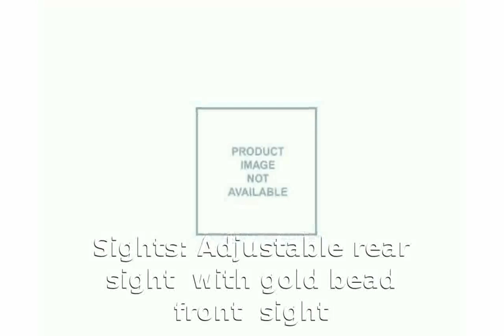Browning Semi-Auto 22 Red Dot Combo .22 LR Rifle Tech Details & Full Specs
Class: Semi-Automatic Rifle
Action: Pump Action
Sights: Adjustable rear sight with gold bead front sight
Finish: Polished blued finish, Scroll engraved receivers
Accessories: Scope
Unloaded Weight: 5.19 lbs.
Overall Length: 37 in.
Barrel Length: 49.21 in.
Rifling Twist: 1 turn in 16" in.
Unloaded Weight: 2.35 kg
Overall Length: 93.98 cm
Barrel Length: 19.38 cm